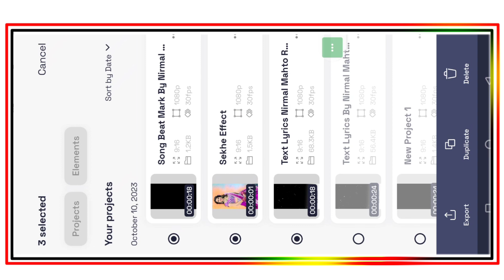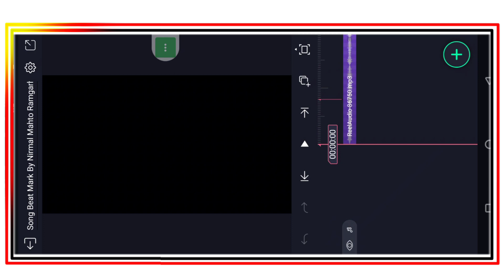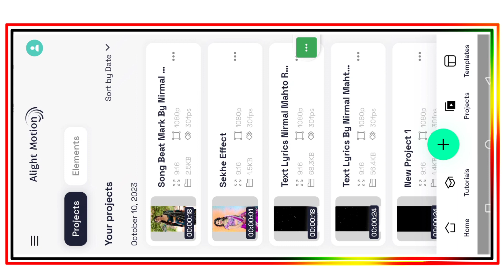Chale La Gori Re Gori Nagpuri Song Alight Mostion Lyrics Video Editing | Nagpuri Lyrics Status Video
New Trending Nagpuri lyrics status video | Alight Mostion Editing | Nagpuri Song Alight Mostion Video Editing

Alight Mostion Video Editing | Chale La Gori Re Gori | Nagpuri Status Video

All Materials ⤵️⤵️
🔰 Song Beat Mark & Sekhe effect

      __________ ❣️Love You❣️ ___________

🔰 YOur Queries -

chale la gori re gori nagpuri song
alight motion video editing nagpuri song
4k status editing
new editing status